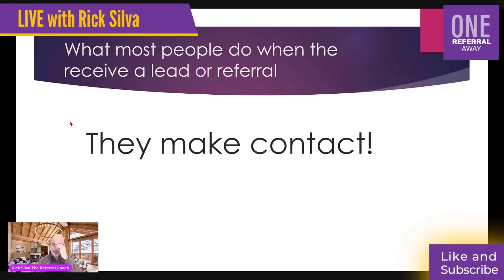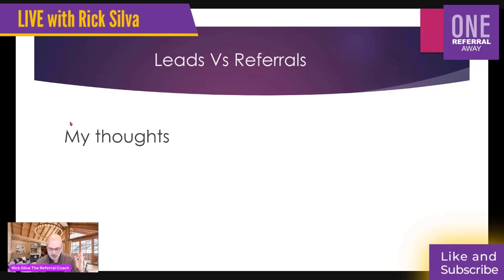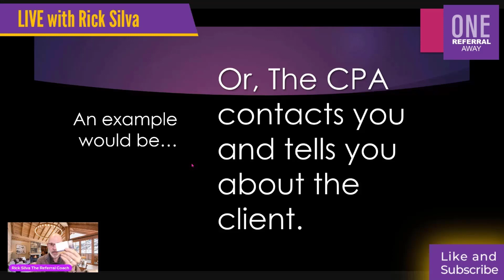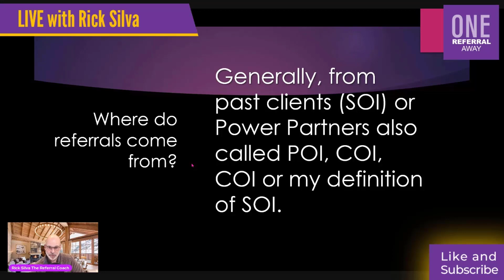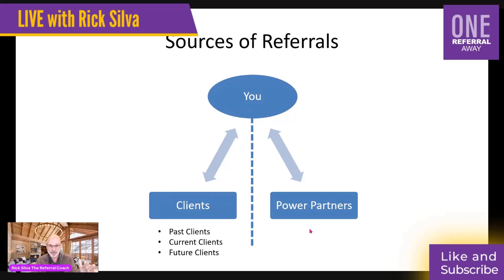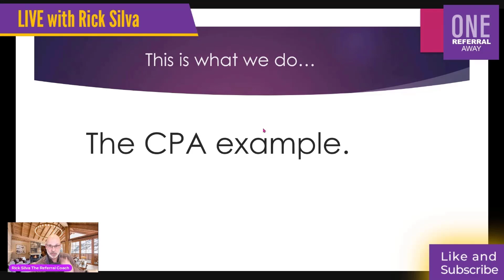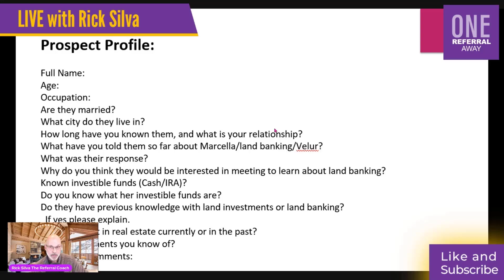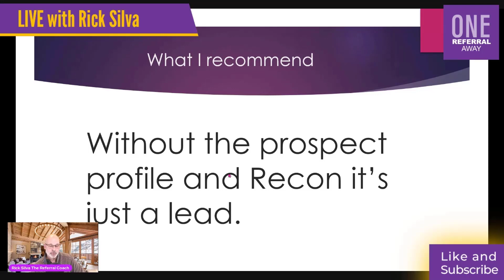New Real Estate Agent Training - The Prospect Profile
Hey new real estate agents... Join me on this new real estate agent training video right now!

Ready to earn an executive level income and become a top producer in your office?

Dear New Real Estate Agent,

You're working your tail off trying to become a Top producing agent.

Right?

Are you ready to become a successful real estate agent and develop a huge referral network once and for all?

If you want to follow up on leads and referrals and learn how use a real estate referral form...

Then I've got something you're gonna LOVE!

On this training, I share the 3 Big [Secrets / Steps / Strategies] to help you get the results your looking for:

* How can I prescreen my real estate leads and referrals better
* How can I work better with real estate referral partners
* How can I work better with my real estate sphere of influence

Drop what you're doing and watch this new real estate agent training video right now and get a head start so you can immediately stop cold calling and door knocking!

If you’re looking to be a top producer in your office and enjoy time with family while earning an executive level income, then you don’t want to miss this.

-- Get more referrals
-- Make more sales
Take a peek at this new real estate agent training video right now!